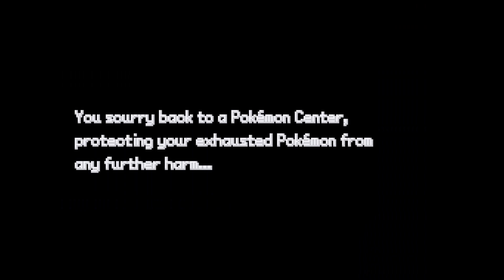Pokemon Dregs: Dustin Is Soaring By Us!!!!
Really helps get my videos out there to the community.